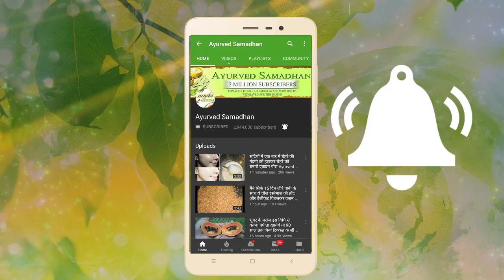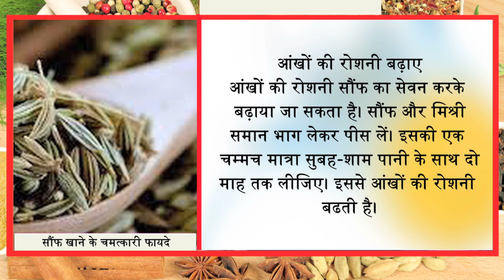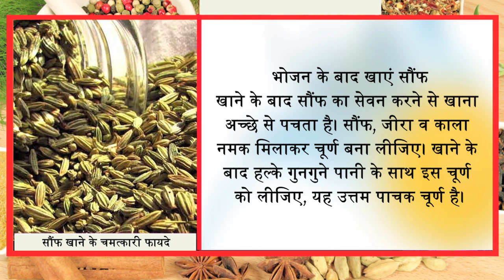आंखों से चश्मा हटाकर 7 दिन में रोशनी हद से ज्यादा बढ़ा देता है ये प्रयोग Ayurved Samadhan